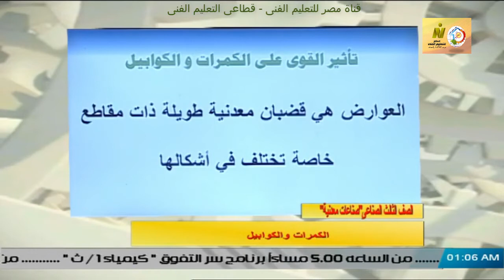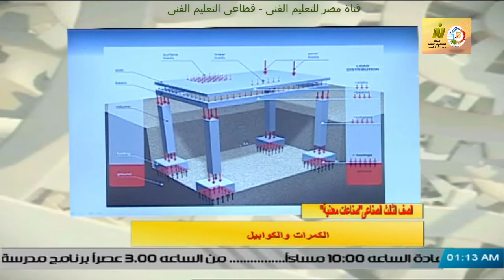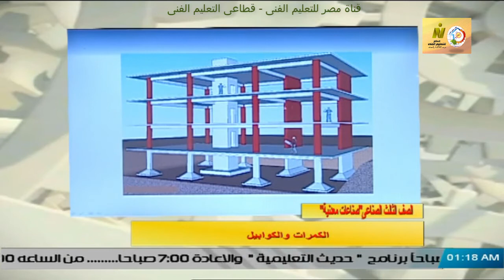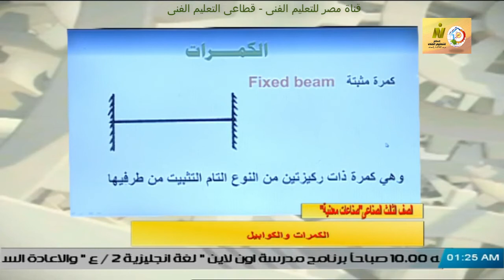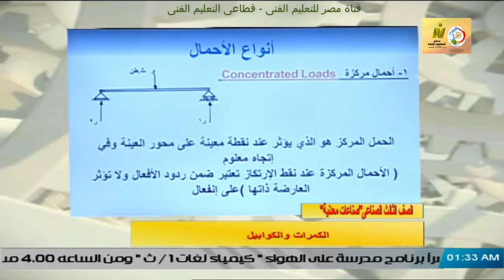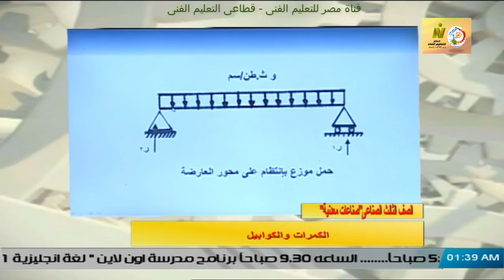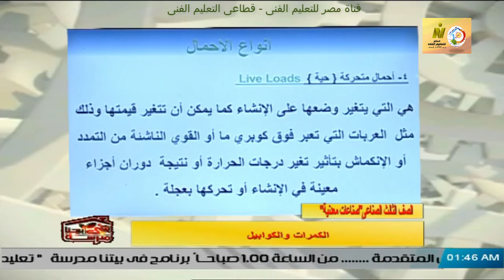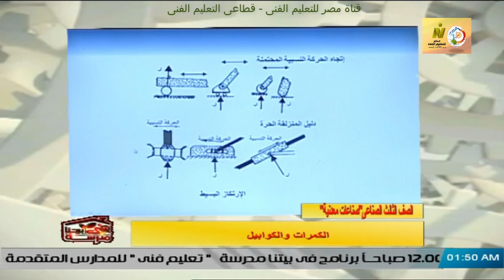الصف الثالث صناعى - صناعات معدنية - انشاءات معدنية - الكمرات والكوابيل أ شوقى سلطان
وقريبا منتديات التعليم الفنى المتقدم للصفين الرابع والخامس